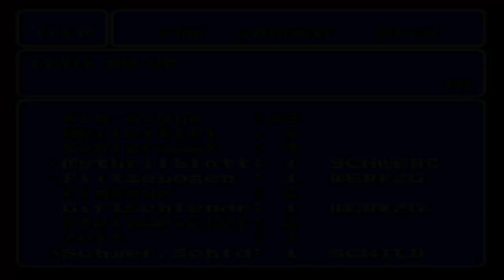Uga Uga! - Let's Play Final Fantasy VI #011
Folge 011:
Rigard...ein komischer kleiner Junge, der bei Wölfen aufgewachsen ist, folgt uns und hilft uns ungemein beim Kämpfen! :) Aber er erzählt uns auch von einem mysteriösen Schatz, den wir natürlich finden wollen :D

Final Fantasy VI:
RPG von Squaresoft (1994)